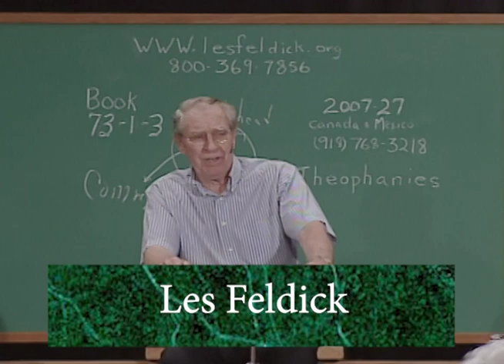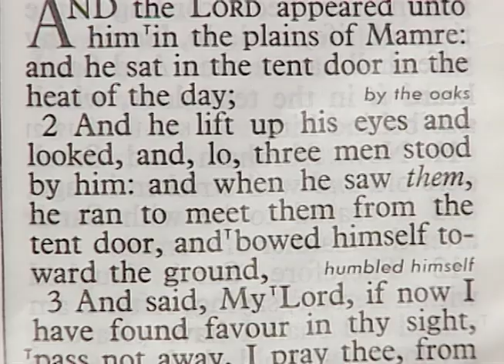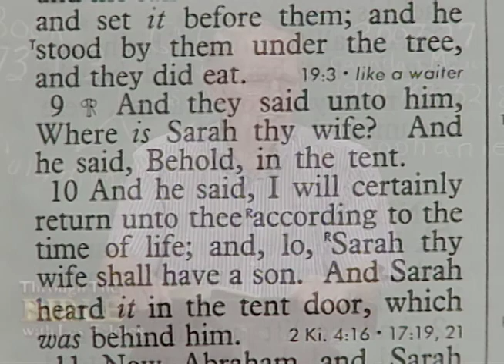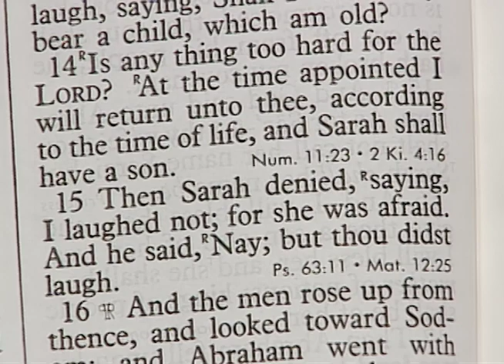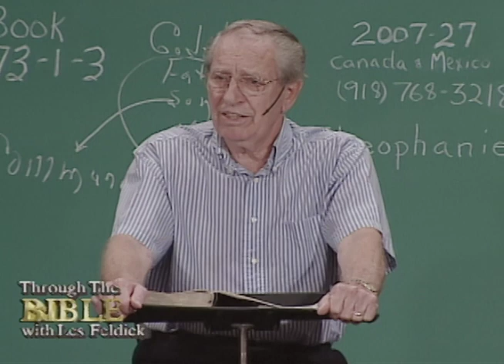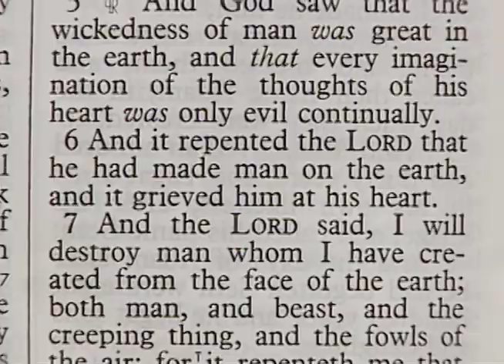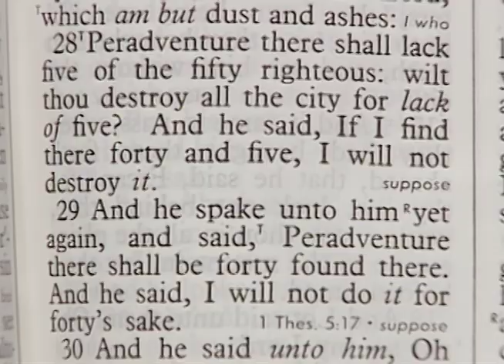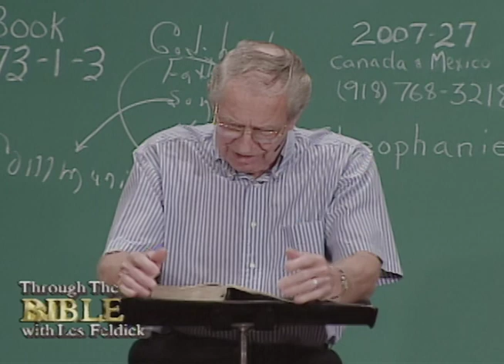Les Feldick - 73-1-3 - Through the Bible Program #2007-27